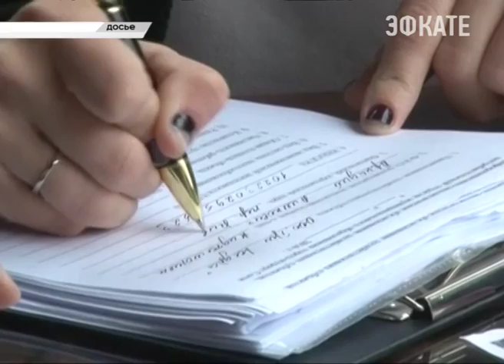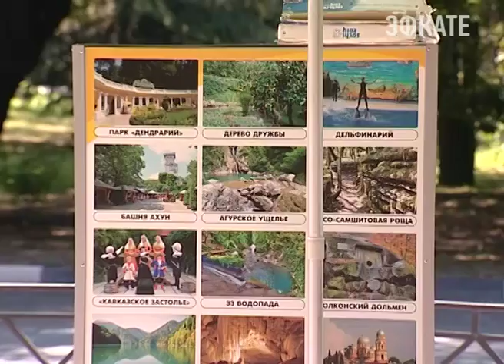Бизнес в Сочи должен быть в руках местных предпринимателей. Новости Сочи Эфкате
Сами же бизнесмены должны работать на благо курорта и быть более ответственными. Об этом шла речь на заседании координационного совета по поддержке малого и среднего предпринимательства при главе города. Особое внимание члены совета сегодня уделили туристско-экскурсионной сфере курорта.
Сочи. Новости.
Телеканал Эфкате.